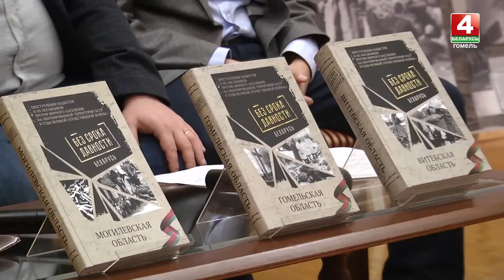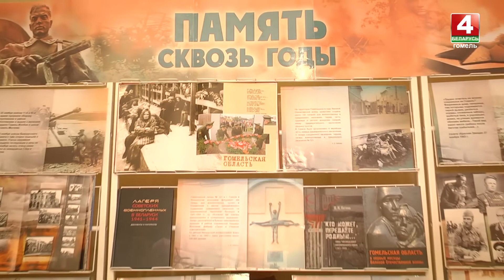В Гомеле представили сборник уникальных архивных материалов "Без срока давности"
Сборник «Без срока давности. Беларусь: преступления нацистов и их пособников против мирного населения на оккупированной территории БССР в годы Великой Отечественной войны. Гомельская область» включает 150 документов, его общий объем – 570 страниц.